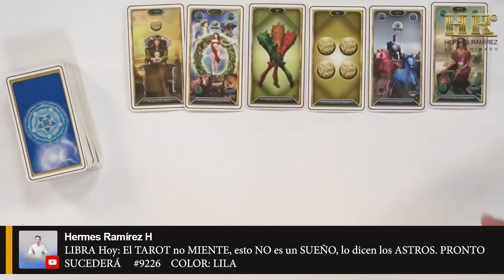LIBRA Hoy: El TAROT no MIENTE, esto NO es un SUEÑO, lo dicen los ASTROS. PRONTO SUCEDERÁ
Lee más...